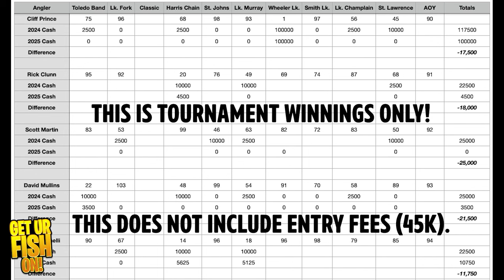Is No Entry The Answer for Professional Bass Fishing Tournaments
Is no entry fees for the 2025 Bassmaster Elite Series the answer for professional bass fishing tournaments? After making a gigantic move to help improve the anglers stance with entry fees, but does it help or hurt the fisherman? With no entry fees and payouts being pushed back, Bassmaster Elite Series anglers must decide if they want entry fees or better and more payouts, that is the question.